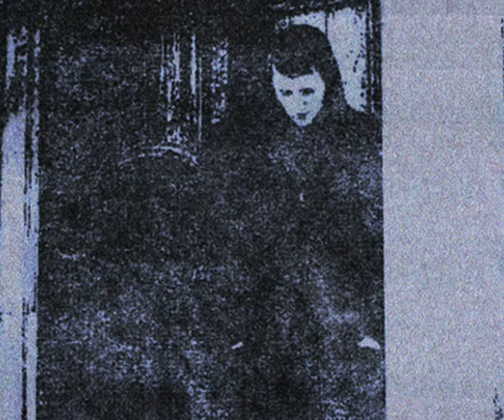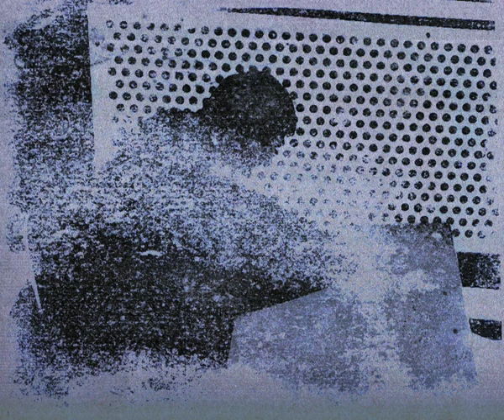Worsley Monologue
I created this piece based on Monologues by the Character Worsley in Caryl Churchill's play Owners. The music is the Lonely Man, from The Hulk.

I wanted to explore the theme of loneliness of the character in the Play. I kill Worsley off at the end of the piece, although this wasn't the case in the play it helped to create a denouement to the piece that I created.

The style is based on Chris Markers La Jetee. I used Photocopied Photographs and cellulose thinners to create the prints that I use within the piece. These were edited in Photoshop and the final piece was created in Final Cut Pro.

The piece was created for my Digital Story Telling and Digital Image Capture units at college.